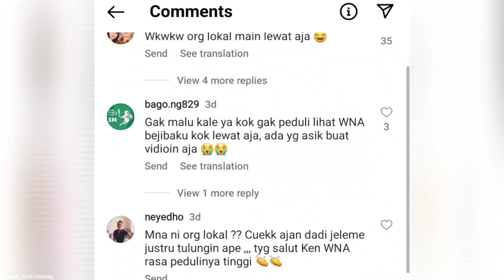Aksi Bule Gotong Royong Pindahkan Pohon Tumbang di Bali Tuai Pujian Para Netizen